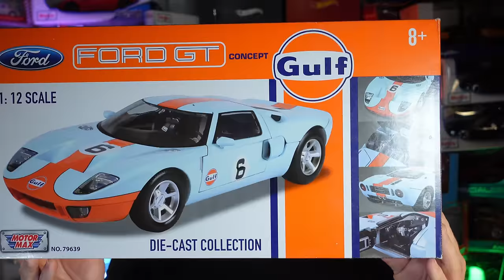Car collection review Ep 019 English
This car shook Le Mans race when showed up. Can you say which car is it?

00:00 Announcement
03:14 Logo
03:20 Welcome
06:03 Presenting the car
16:37 Considerations and recommendations
19:59 Bye

Composed, registered, recorded, mixed and mastered by Nelson Angel